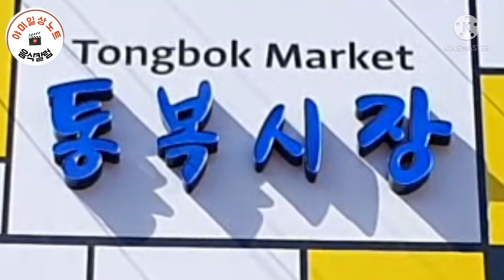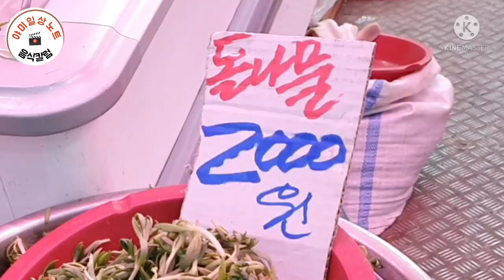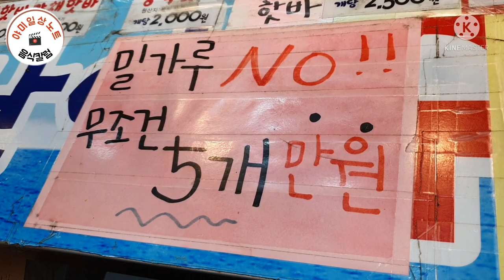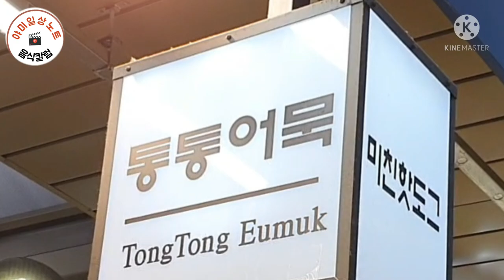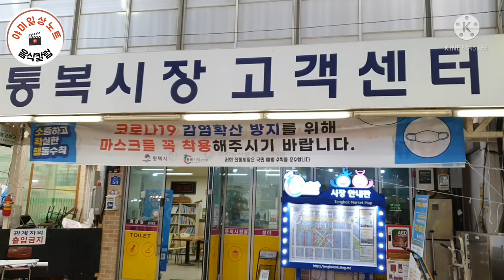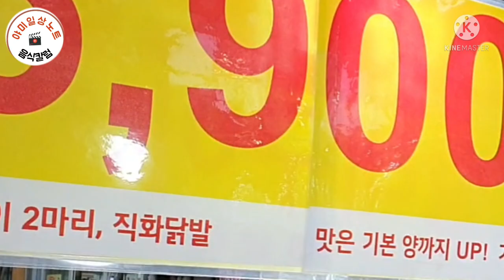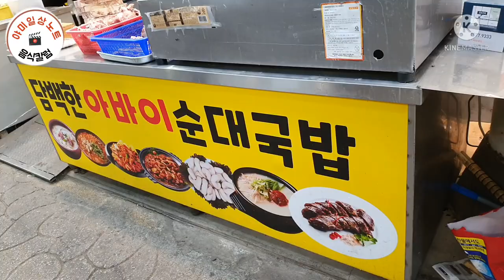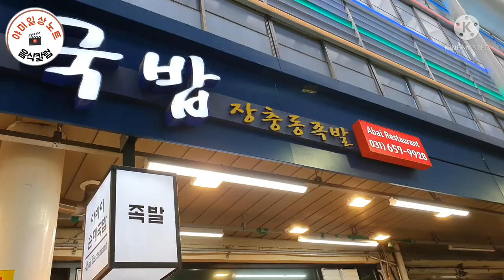평택 통복전통시장 봄기운을 느껴봐요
평택통복전통시장  및  5일장을  통해  좀일찍나온  봄나물을  통해 봄기운을 느껴 보세요

야미일상노트  응원바랍니다